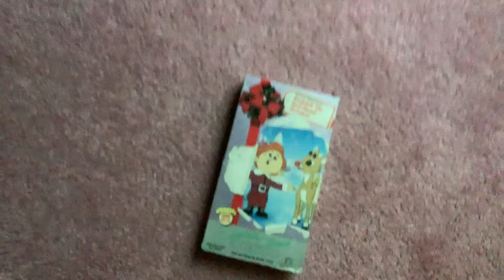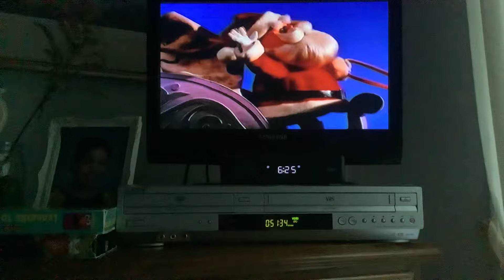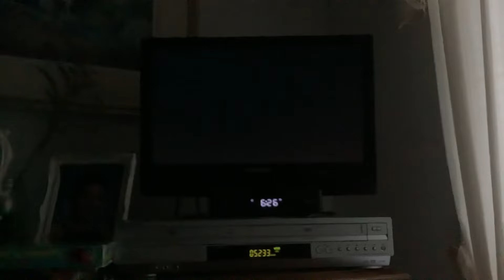Closing To Rudolph The Red Nosed Reindeer 1989 VHS